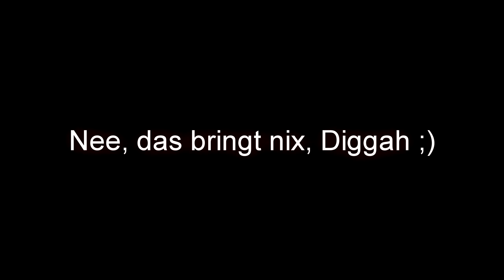Outcast Second Contact (Uncut/Deutsch) - 02 - ❄️Mehr Lore und das ❄️ mächtige, prächtige Tutorial!❄️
Ja, es gibt noch eine Menge über Adelpha und seine Bewohner zu erfahren. Und dann ist da noch eine mehr oder weniger lästige Pflicht, ehe es endlich ins Abenteuer geht: Das Tutorial. Und weil das alles nicht SO aufregend ist, gibt's hier Überlänge ;)